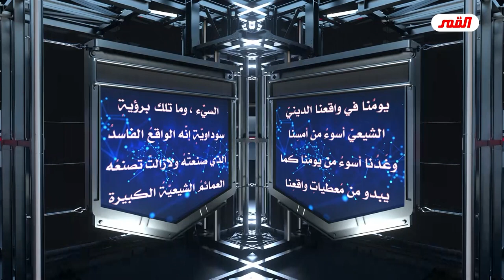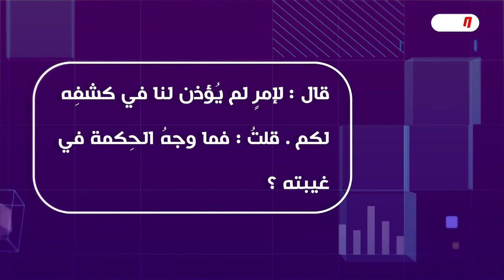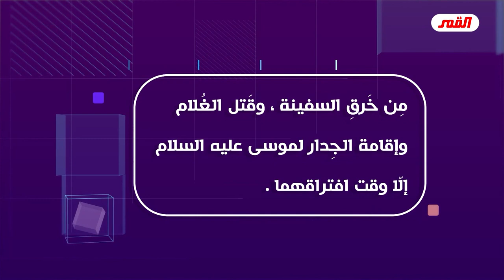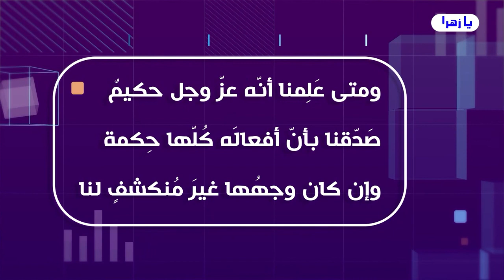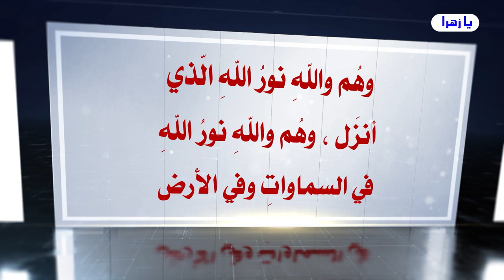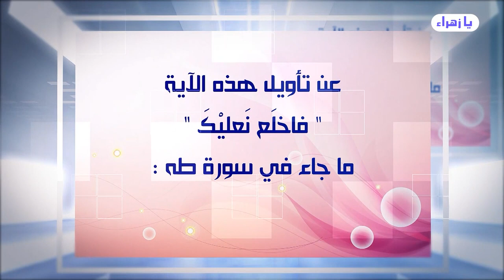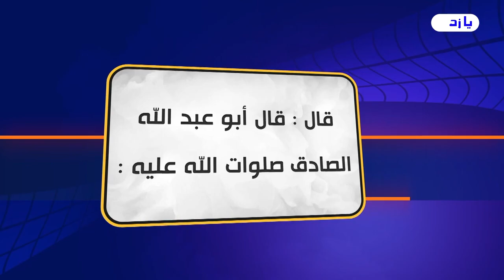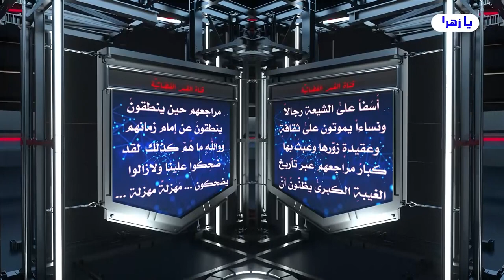برنامج الخاتمة - الحلقة (326) // أسئلة .. أجوبة - صور وحقائق من الواقع المرجعي..// عبد الحليم الغزي